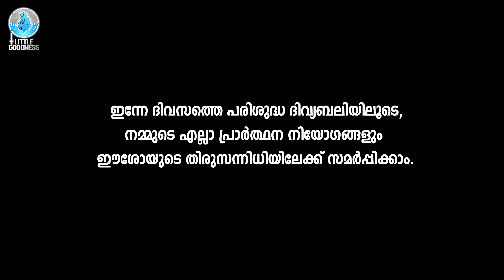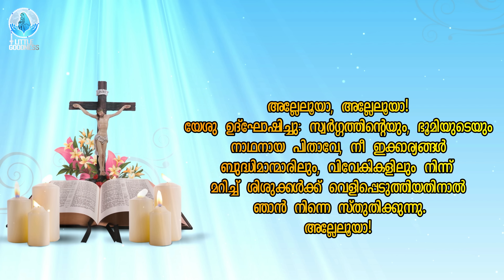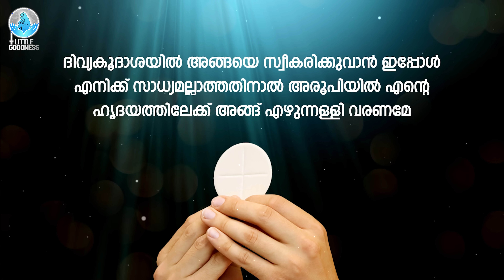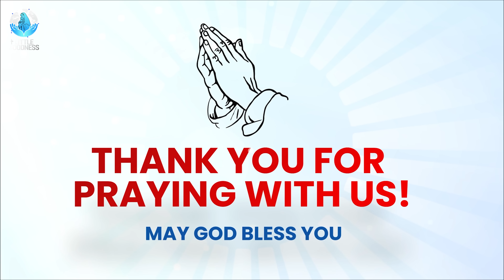മലയാളം ദിവ്യബലി -JULY 13, 2022| MALAYALAM HOLY MASS - JULY 13, 2022|ലത്തീൻ ക്രമം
ഈശോമിശിഹായ്ക്കു സ്തുതിയായിരിക്കട്ടെ ...

സ്നേഹത്തോടെ